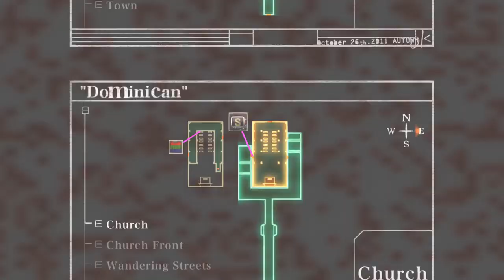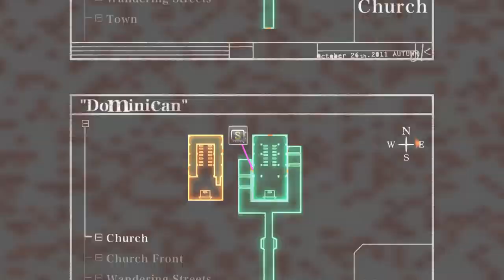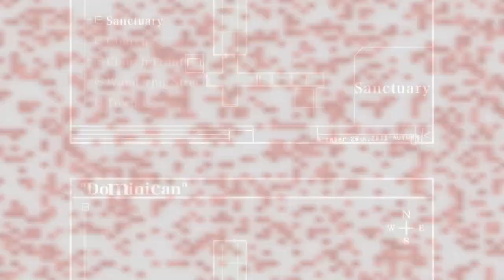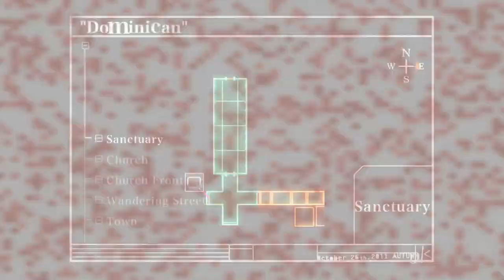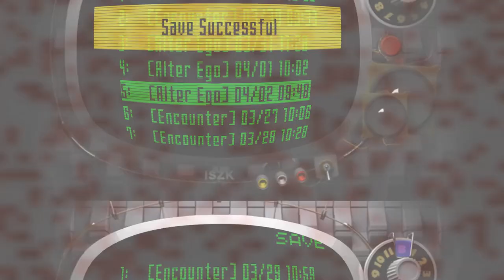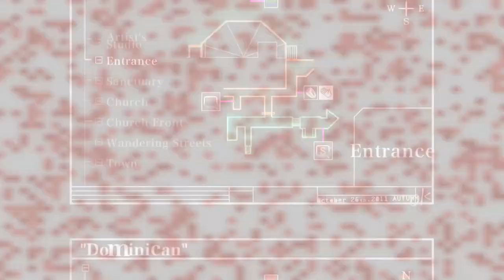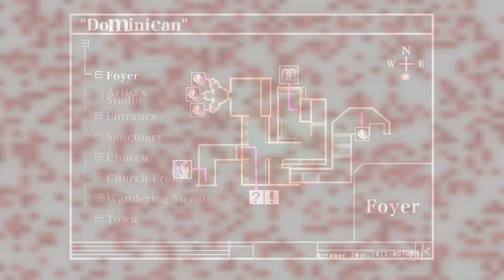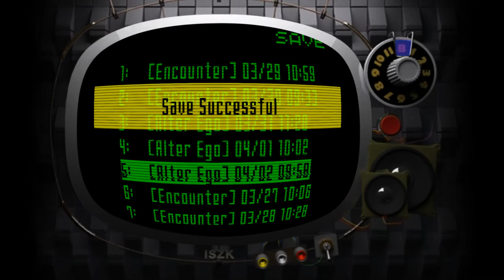Killer7 - 7+7+7+5 - leave it to iwazaru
this level's gameplay of 'wonder around finding iwarazu who has already did whatever was required for the colour samples' feels like a meta-commentary of how weirdly straight-forward and simple previous level's puzzles where